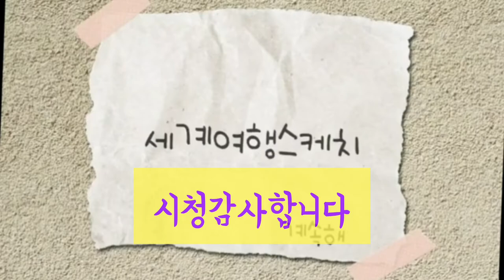남미여행#2. 페루_리마 (아르마스 광장, 대통령궁, 리마시장구경)Travel to South America with my son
랜선세계여행 아들과 남미여행#페루.리마#아르마스광장#2019재업로드
쿠바 하바나(Havana)에서 리마(Lima )~(Cuzco)가는 일정입니다.
하바나에서 일주일을 뒤로 한채 페루 ~리마로 이동
짧은 시간 리마의 다운타운과 시장을 둘러보고
쿠스코로 가는 비행기로~도착하자 고산증세로 힘든 밤을 보냅니다.
Itinerary from Havana, Cuba to Lima-(Cuzco).
A week back in Havana Peru to Lima
Take a short tour of Lima's downtown and markets
When I arrive by plane to Cusco, I have a hard night with altitude symptoms.
안녕하세요,  시라입니다!
좋아요, 구독은 제게 큰 힘이 됩니다!
HELLO there! It's Shi Ra
리마👍
페루의 수도. 원래 페루에서 리마라고 하면 리마 주로 분류가 가능하다. 우리가 일반적으로 아는 리마는 엄연히 리마 대도시권(Lima Metropolitania)으로 불리며 정확히는 카야오(Callao)와 리마(Lima) 두 도시로 나뉜다. 사실상, 서울/경기도/인천광역시가 묶인 수도권처럼 리마 대도시권이 정확할 것이고 나무위키는 리마 대도시권을 기준으로 표기한다.
리마 시의 인구는 7,605,742명이다. 면적은 리마 시가 2,672.28km2, 카야오가 146.98km2로 총 면적이 2,819km2로 대구광역시의 3배를 뛰어넘는다.
아메리카 원주민인 케추아족이 50%로 원주민 비중이 높은 페루에서 이 도시는 백인과 메스티소들이 살아서 메스티소가 대부분이고 스페인인과 이탈리아인, 독일인 혈통인 백인들도 꽤 산다. 특히 부촌은 대부분 백인 거주지이다.
 지리🎈
페루를 놓고 볼 때 중앙부에 위치하고 태평양에 접하고 있다. 남위 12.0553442도 서경 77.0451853도에 위치하며 리막(Rimac) 강이 시내 중심부 윗부분의 동쪽에서 서쪽으로 이동한다.
페루 전체의 지형적 특징[3]상 해안가 즉 코스타 지방(Costa)에 속하며 사막성 건조기후를 갖는 것이 특징이다. 그래서 비는 안 온다. 연 강수량이 20mm도 채 되지 않는다. 그래도 태평양과 인접한 관계로 습도는 높다.
한국인들의 인식에는 적도 근처라 열대기후일 거 같지만 바다의 영향으로 생각보다 서늘하다. 적도 부근인데도 근처 태평양의 훔볼트 한류 덕분에 기온은 연평균 약 20°C정도로 동위도의 지역보다 훨씬 낮다. 기온차도 적지만 앞서 말했듯 습도가 높고 구름이 잘 껴서 흐린 날도 많으며 체감 온도도 생각외로 낮은 편이다. 진짜다. 훔볼트 한류가 남극에서 갈라파고스로 흐르는 걸 생각하면 이해가 빠를 것이다.태평양의 서반구에 접하여서 환태평양 지진대에 위치하고 이로 인해 지진이 잦다.
참고로, 이 지역의 모양이 "리마 주" 안에 3면이 둘러싸이고 1면은 바다에 닿은 독립된 "리마 군"이 있고, 그 안에 3면이 리마 군에 둘러 싸이고 1면은 바다에 닿은 카야오 시가 있는 특이한 모양이다. 진짜로 흡사 초밥같은 희한한 모양이다.
같은 남아메리카의 보고타나 리우데자네이루, 카라카스 등 다른 대도시들도 마찬가지지만 리마도 도시내의 빈부격차가 몹시 크며, 빈민촌과 고급 주택가 사이에 10KM 정도의 장벽이 설치되어 있다. 이 장벽은 고급 주택가에 사는 주민들이 불법 건축물이 들어선다는것 막는다는 명분으로 1980년대부터 만들어지기 시작했고 이후 여러차례 보강작업을 거쳐 2010년대에 완공되었는데 페루의 극심한 사회문제를 보여주고 빈민촌 주민들의 극심한 좌절감을 불러 일으킨다는 점에서 "수치의 장벽"이라는 명칭으로 불려지고 있다.
이 도시는 쿠스코와 달리 잉카가 아닌 스페인인 콩키스타도르들이 세운 도시인데 그 유명한 프란시스코 피사로가 세운 도시이다. 당연히 리마의 초대 주인도 피사로이며, 기록에 따르면 1535년 1월 18일 피사로가 최초의 주춧돌을 올렸다고 전해진다. 어쨌거나 계획적으로 세워진 도시인 탓에 초창기의 건설 기록들이 많이 남아있다.
🎈리마는
피사로가 도시를 건설하던 당시에는 그저 잉카의 이름 없는 바닷가 정도였다가 스페인에서 사람들이 들어오고 곧 이어 이탈리아인 이민도 들어오자 번성하게 되었다. 사실 잉카 이전에 존재했던 약스마(Ychsma) 문화나 와리(Wari) 문화 등 아메리카 원주민 여러 부족들의 유적들이 존재하긴 한다. 이러한 원주민 소규모 문명은 피사로는 당연히 몰랐을 것이고, 도시로서의 연속성도 없긴 했다만 어쨌든 미시시피 강 유역의 인디언 문명이나 텍사스와 북부 멕시코 타마울라파스, 누에보레온 주에 걸친 치치멕 문명처럼 있긴 있었다.
어쨌거나 피사로가 잉카제국 원정을 1차적으로 마무리한 뒤 가장 처음으로 한 일이 바로 이 리마 건설이었는데 애초에 산악 지역을 거점으로 했던 잉카에 제대로 된 항구도시가 전무하다시피 했기 때문에 꼭 필요했다. 당장 본국인 스페인이나 항해사들이 들어오는 이탈리아 등 유럽에서 신대륙으로 들어오는 관문이 필요했다. 따라서 피사로가 본국인 스페인과의 연락, 무역, 이민 등을 위한 거점을 개발하기 위해 신중히 조사 선택한 곳이 바로 이 리마였다.

이렇게 만들어진 이후로 별다른 일 없이 페루의 수도로서 기능해 오늘날까지 이르게 되었는데, 사실 잉카의 기존 도시들은 대부분 안데스 산맥 한 중턱에 위치한 탓에 리마와 경쟁 상대가 되지 않았다. 때문에 페루가 스페인의 식민지배에서 독립국으로 독립한 이후에도 리마는 페루 최대의 상업 도시이자 행정 수도로 남아있을 수 있었다.

현재에는 리마 지하철이 개통되어 🎈지하철을 보유한 남아메리카 국가로 이름을 올렸다.